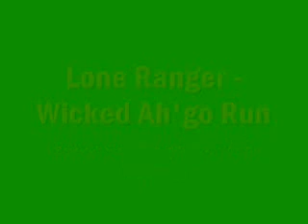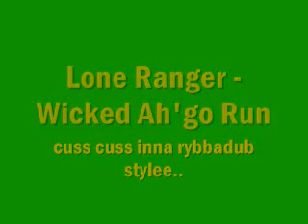Lone Ranger - Wicked Ah'go Run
user/RunItSelecta has this single in his video: "CUSS CUSS RIDDIM MIX", so gwan n chek that one our nuff artists on that riddim in his vid seen

respect to ya selecta!